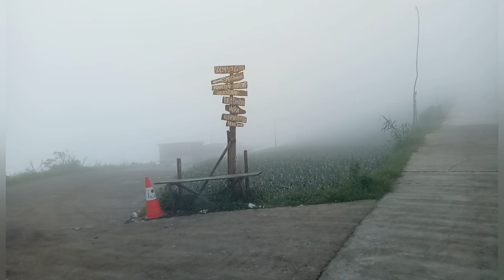bintoro dieng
pemandian air hangat desa bitingan
jalan bintoro-dieng
jawa tengah